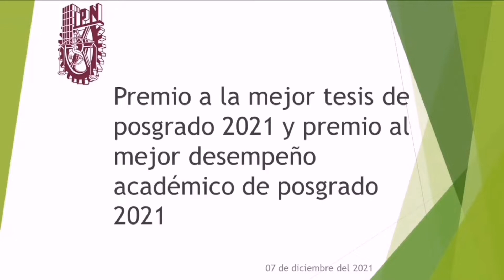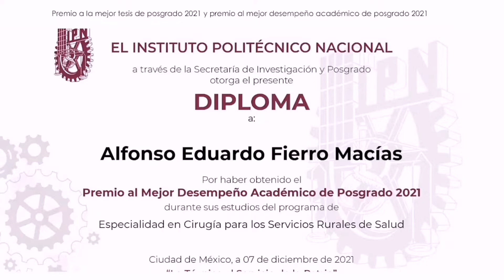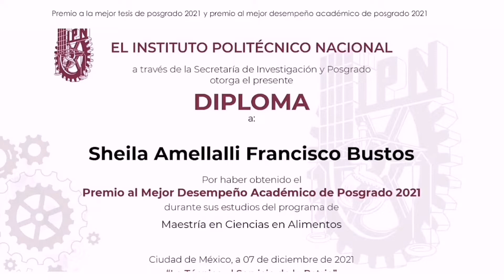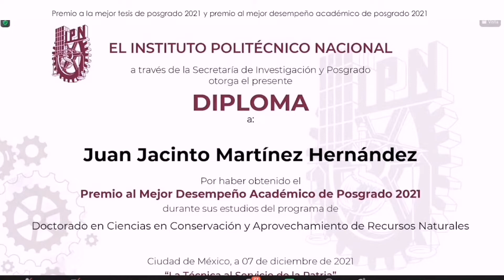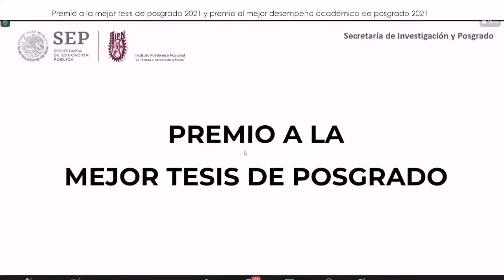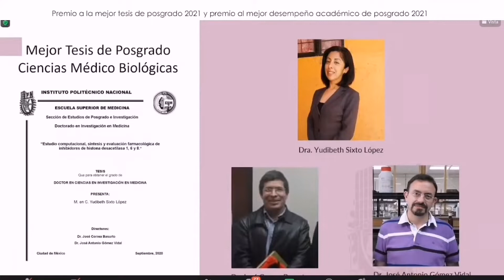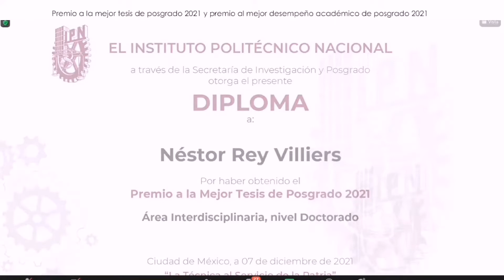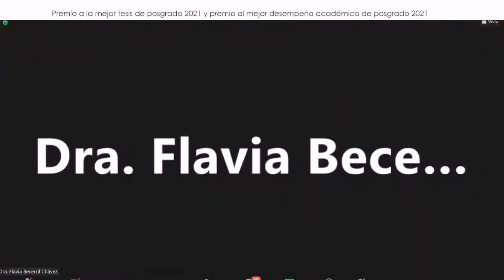Premio a la mejor tesis y al mejor desempeño académico de posgrado 2021